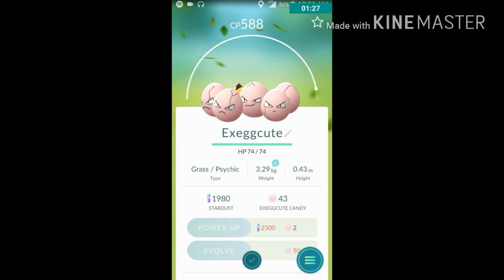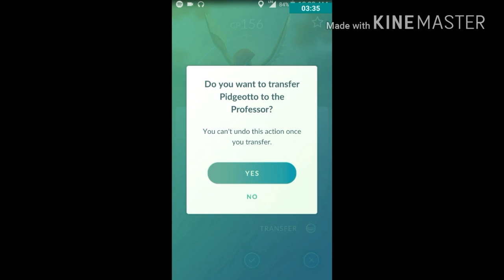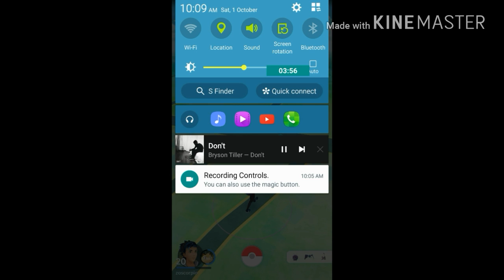Pokemon go gotta go ep 2